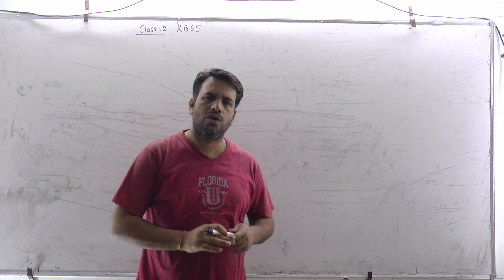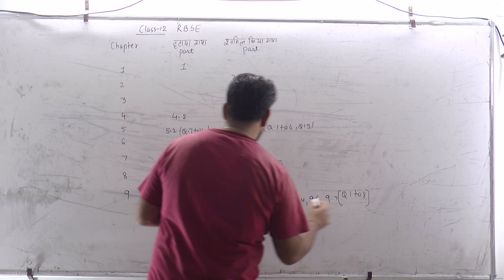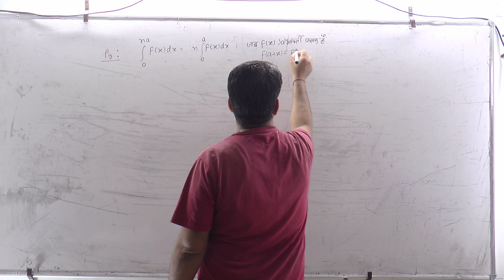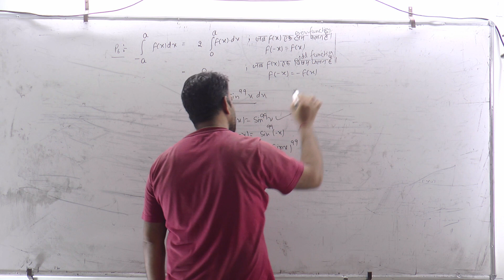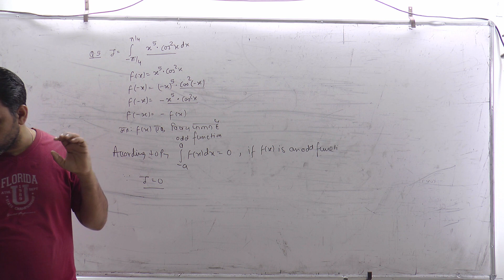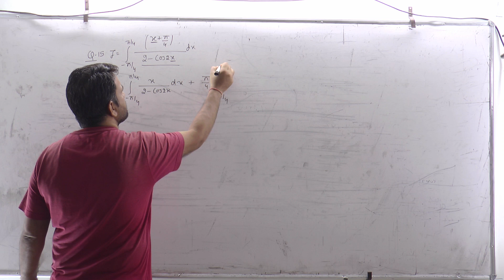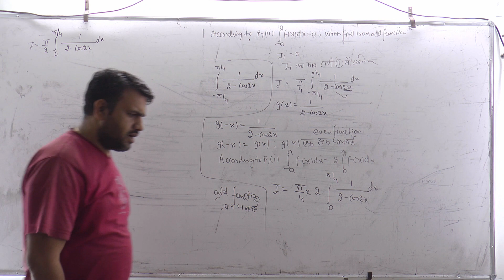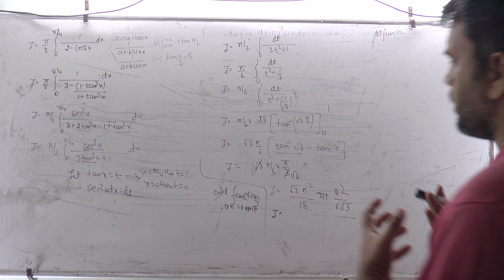Chapt-10 Definite_Integration (निशिचतसमाकलन) PART# 13#Ramesh_Pareek